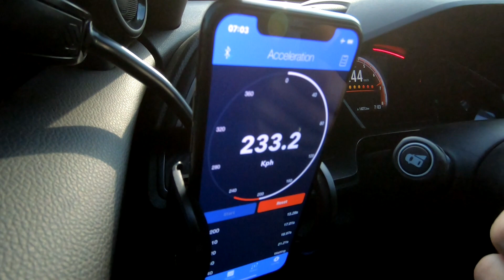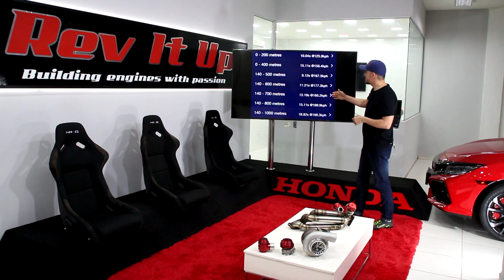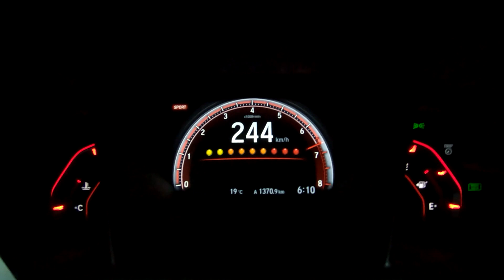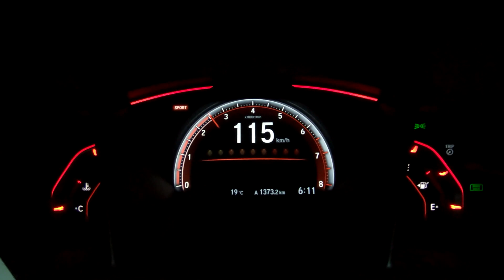Civic Si 1.5 Turbo 10 segundos de 100 a 200km/h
Olá, obrigado por estar aqui.
Esse é o vídeo do resultado final desse Si com uma preparação que o mantém 100% confiável para o dia a dia e ao mesmo tempo o transforma em um carro nada parecido com sua litragem (1.5).
Nossa intenção, como dito na apresentação do vídeo, foi gerar equilíbrio entre performance e usabilidade e confessamos que o segundo foco (usabilidade) ainda era mais importante do que desempenho "a qualquer custo".
O resultado foi um carro bom de tudo. Mesmo sendo tração dianteira virando em 5 segundos de 0 a 100, passando a 8 segundos e pouco nos 200mt, vindo a 224km/h nos 800mt e quando guiado com intenção de ser econômico em uma boa estrada consegue o absurdo de fazer 17km/l.
VIVA A TECNOLOGIA!
Rev It Up